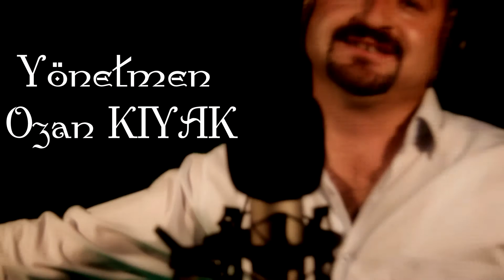Fatih OLGUN Patlamanın Tam Zamanı 2015 Ozan KIYAK ile Zaman Tuneli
Ozi Produksiyon

! Youtube kanalımızdaki videoların indirilerek farklı kanallarda yayınlanması kesinlikle yasaktır